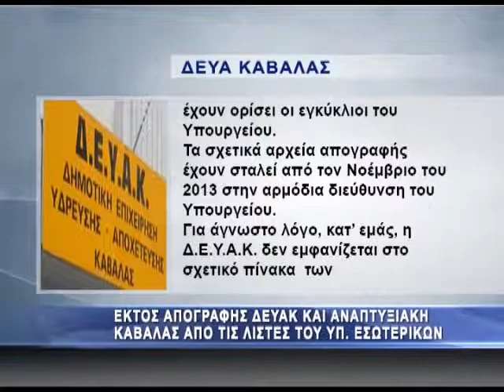Ετκός απογραφής ΔΕΥΑΚ και η Αναπτυξιακή Καβάλας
Τις 133 δημοτικές επιχειρήσεις-φαντάσματα που δεν έχουν απογραφεί και αγνοείται ο αριθμός των εργαζομένων καθώς και το ύψος των μισθολογικών δαπανών παρουσίασε χτες η πολιτική ηγεσία του υπουργείου Εσωτερικών σε συνέντευξη Τύπου που παραχώρησε.
Μέσα σε αυτές, περιλαμβάνονται η ΔΕΥΑ Καβάλας και η Αναπτυξιακή Καβάλας, άλλες 15 Δημοτικές Επιχειρήσεις Ύδρευσης-Αποχέτευσης (ΔΕΥΑ), που αναμένεται να απογραφούν τις ερχόμενες ημέρες, 50 Αναπτυξιακές Δημοτικές Επιχειρήσεις και 66 λοιπές δημοτικές επιχειρήσεις.
Ο αρμόδιος υπουργός Αργύρης Ντινόπουλος δήλωσε ότι θα γίνει κάθε προσπάθεια προκειμένου να απογραφούν και οι υπόλοιπες δημοτικές επιχειρήσεις στο πλαίσιο της εργασιακής ειρήνης που επιδιώκει η πολιτική ηγεσία για την τοπική αυτοδιοίκηση.
Στην απογραφή ανταποκρίθηκαν 560 νομικά πρόσωπα ιδιωτικού δικαίου των δήμων και το σύνολο των νομικών προσώπων δημοσίου δικαίου των ΟΤΑ.
Από τα υπουργεία Διοικητικής Μεταρρύθμισης και Οικονομικών έχει ανακοινωθεί ότι μετά την παρέλευση της καταληκτικής ημερομηνίας απογραφής, που έληξε στα τέλη Ιουνίου μετά από πολλές παρατάσεις, θα ξεκινήσει άμεσα η διαδικασία διακοπής της χρηματοδότησης των συγκεκριμένων εταιρειών.
Κυβερνητικές πηγές ανέφεραν ότι δε θα εξαιρεθούν ούτε τα κοινοτικά κονδύλια του ΕΣΠΑ με τα οποία χρηματοδοτούνται οι αναπτυξιακές εταιρείες καθώς εκλαμβάνονται ως κρατική χρηματοδότηση.
Ωστόσο, σύμφωνα με όσα μεταδίδει το Αθηναϊκό Πρακτορείο Ειδήσεων, οι Αναπτυξιακές Δημοτικές Επιχειρήσεις αρνούνται να απογραφούν, με το επιχείρημα ότι δεν χρηματοδοτούνται από τον κρατικό προϋπολογισμό, αλλά ζουν και επιβιώνουν από προγράμματα της ΕΕ, με βάση τα οποία και διαμορφώνονται οι αμοιβές των απασχολουμένων.